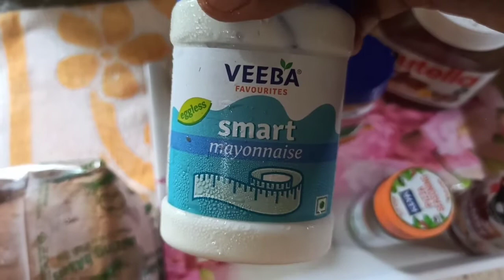recipe bachhaparty banaye market se v tasty n yummy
nandiniksapnevlog Happybirthday beta pizza sandwich recipe bestforbachhaparty ghr me banaye marketse v tasty n yummy
party juice aur shake v de sakte he

 red source pasta..link👇

pizza k lie
pizza base market me milta he.. vegitables Apne Pasand se le...pizza toppings, meyonise,sezwanchatey,pizza masala..sab market me available he..

cheese k liye .
slice cheese /cube cheese,mozzerla cheese..joavailable ho..

sandwich k liye
aloo boil Kar k masla banaye..Apne Pasand se..simple  mash salt deke v kr sakte he
vegis Apne Pasand se rakhe..sweet corn v Dal sakte he..
dono side me lagane k liye Jo me pizza me ki Hun ..sm wohi sandwich me v ki Hun